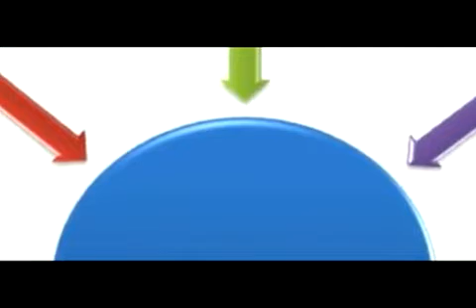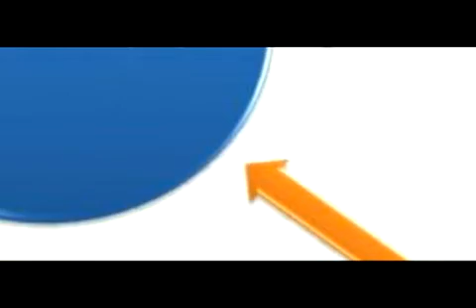[Challenge:Future] IdeeaLab Team of BCE